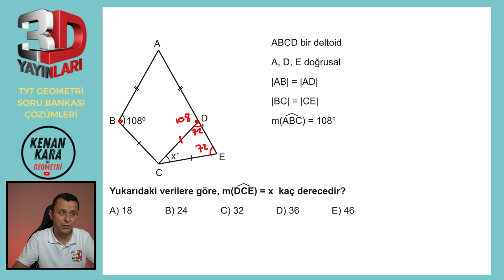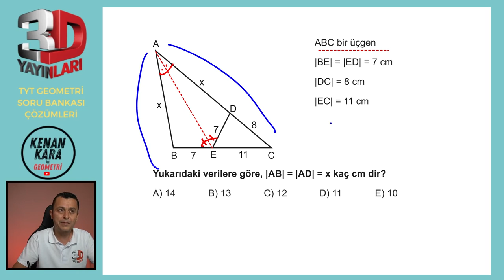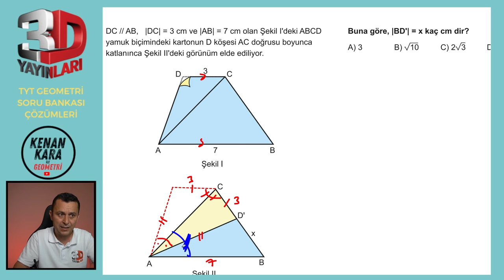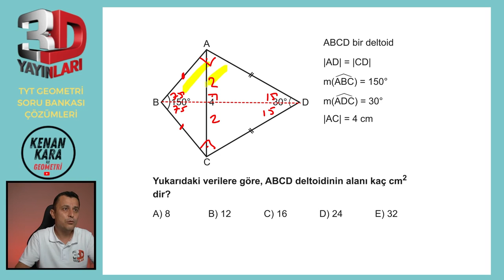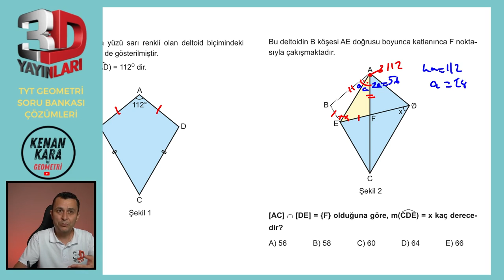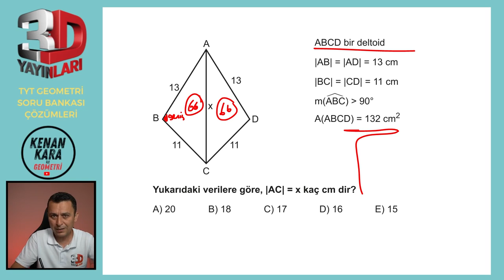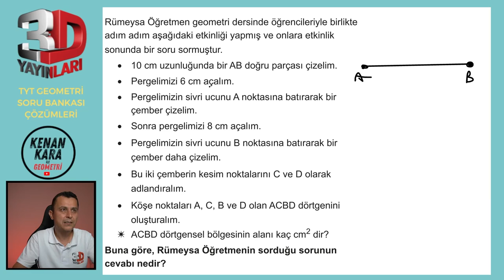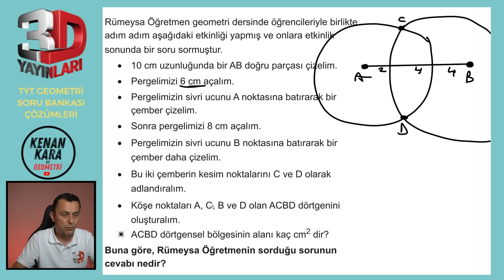BÖLÜM 2 | TEST 34 | Deltoid ve Dörtgenlerin Sınıflandırılması-2 | 3D TYT GEOMETRİ SORU BANKASI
3D TYT Geometri Soru Bankası kitabındaki (2023 basım) Deltoid ve
Dörtgenlerin Sınıflandırılması konusundaki Test 34'ün çözümü